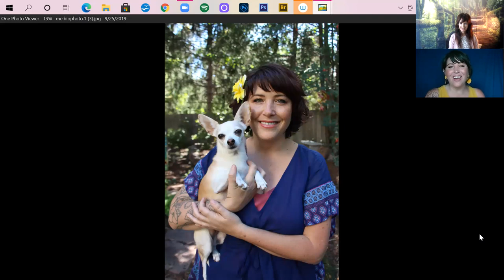Art n' Talk Interview with Katherine O'Shea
Explore art, healing, and a Spirit rich journey with Katherine who is a Animal Communication Specialist, Advanced Tao Hands Practitioner, and visual artist! Find out how all these areas overlap and bring purpose to her life and to the lives of animals and their owners. Connecting with animals at an early age with an ability to tap into their thoughts left a lasting impression that was to play out in a larger way in her early adulthood weaving also into her painting. Listen to Katherine share how her channels with Spirit opened through her heart and 3rd eye, how she healed herself, blesses animals and their companions, and her surrendering approach to the canvas. View a selection of her Soul Guided Art and she selects one of them and brings forth a message that is very on point given current global circumstances. Watch at the end of the video where Katherine provides encouraging and inspiring words to live a courageous empowered life. More in the video!
 Sign up for her classes, view and order prints of her Soul Guided paintings, and schedule a pet session with her:
Facebook: (13) Katherine O'Shea | Facebook
YouTube: Soul Light Pet Services with Katherine O'Shea